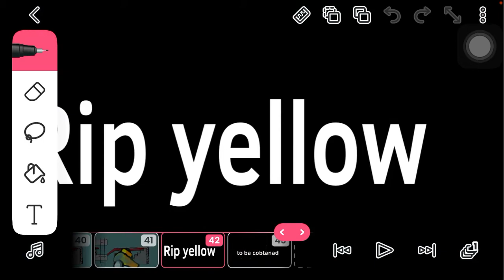Among Us Season 3 Episode 1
New Season New Episode
S3 E1 ZOMBIE Among us